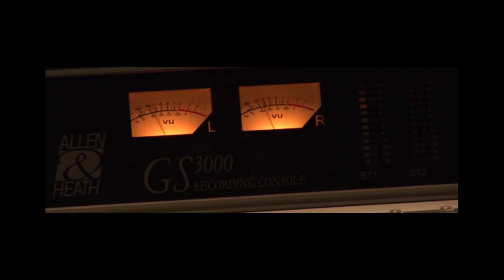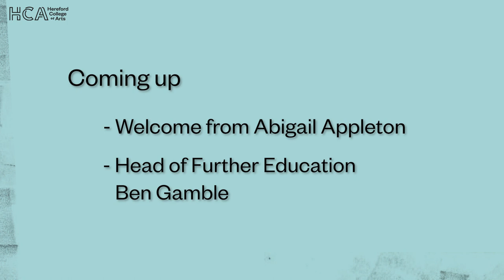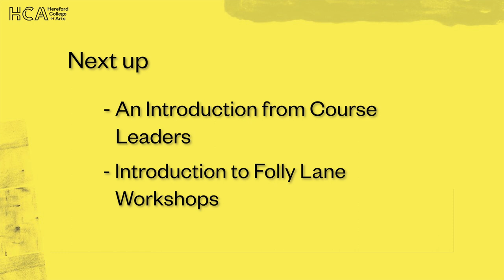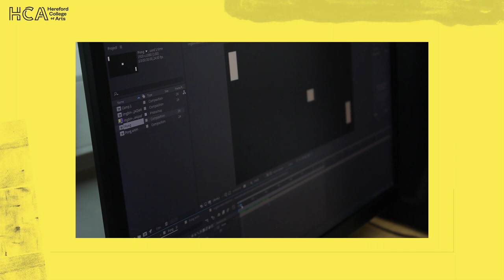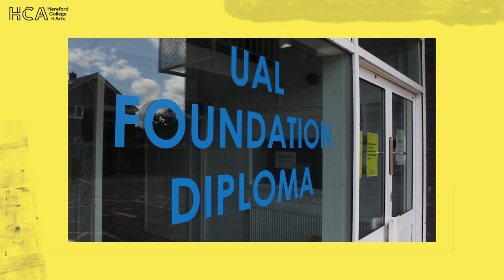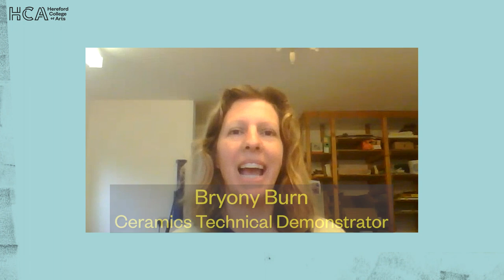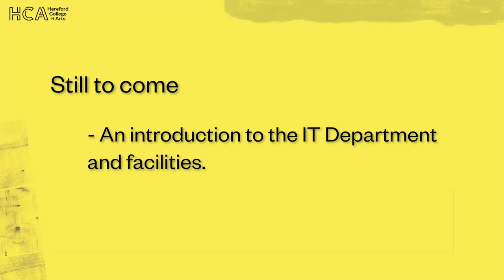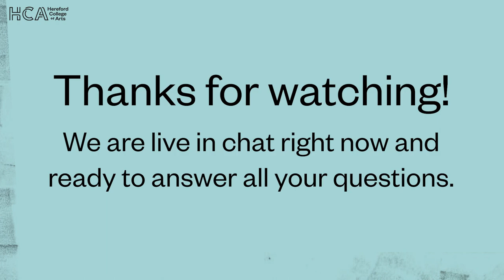FE Virtual Open Day 2020